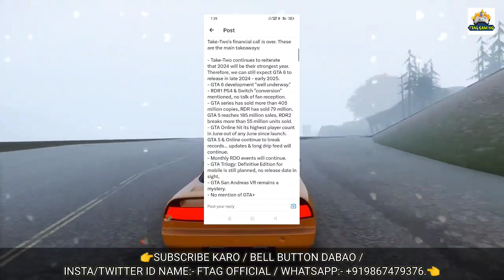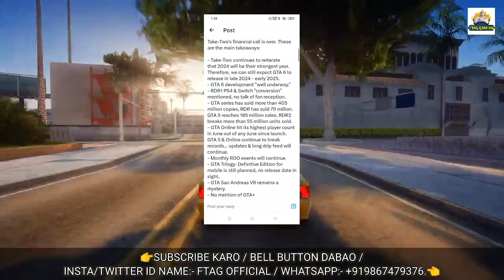GTA Trilogy Mobile Release 2023, GTA Trilogy Android Release Date 2023, GTA Trilogy Mobile Release🔥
About Video:-,
In Today's Video, I'm Showing You Guys About GTA Trilogy Mobile Release Date 2023, GTA Trilogy Android Release Date 2023, GTA Trilogy Release Date Mobile🔥

👇Video Details👇

Rockstar Games & Take Two Interactive Said That GTA Trilogy Mobile Will Be Releasing for Mobile (But The Exact Release Date Not Confirmed Yet)😱

GTA Trilogy Mobile Release Date Complete Details Available in This Video, So Watch & Know Everything About GTA Trilogy Mobile🔥

Take Two Interactive Said GTA Trilogy Mobile Development is in Progress & Very Soon They Will Release The Title for Mobile🔥

GTA Trilogy Mobile Mostly Delayed Till 2026😱, May Be It Will Come in 2024 or 2026, See Complete Details in Video🔥

Take Two Interactive Q1 2024 Earnings Call Event is Done on 9th August, 2023🔥

More Information is Available in This Video About GTA Trilogy Mobile So Watch Everything OK🔥

So Plz,

Topic Covered:-,
1:- GTA Trilogy Mobile Release Date 2023
2:- GTA Trilogy Android Release Date 2023
3:- GTA Trilogy Release Date on Android
4:- GTA Trilogy Release Date on Mobile
5:- GTA Trilogy Release Date for Android
6:- GTA Trilogy Release Date for Mobile
7:- GTA Trilogy Android Me Kab Aayega
8:- GTA Trilogy Mobile Mein Kab Aayega
9:- GTA Trilogy Android Release Date
10:- GTA Trilogy Android Gameplay
11:- GTA Trilogy Mobile Gameplay
12:- GTA Trilogy Mobile Release 2023
13:- GTA Trilogy Mobile Beta Release Date
14:- GTA Trilogy Mobile Global Version Release Date
15:- GTA Trilogy Mobile